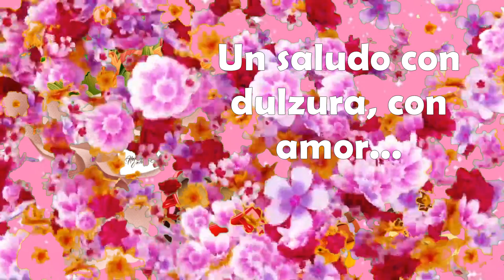Saludo ☕de BUENOS DIAS😍 Lindo DÍA para ti El más bonito mensaje de BUENOS DÍAS🍪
BUENOS DÍAS! 🍵.  Te deseo hermoso día.🍪 Dicen que un saludo con cariño ayuda enfrentar el día con ganas. El más bonito mensaje de buenos días para ti y compartir.
Que tengas un bendecido día lleno de amor y energía.♥️🌷